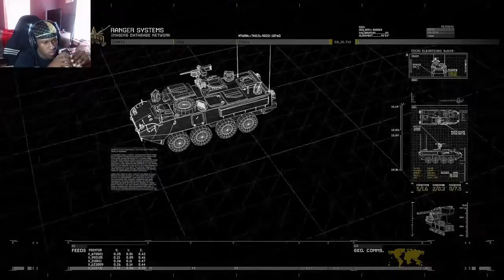Moderen Warfare 2 Campaign Remastered - EXODUS-(Mission 8)